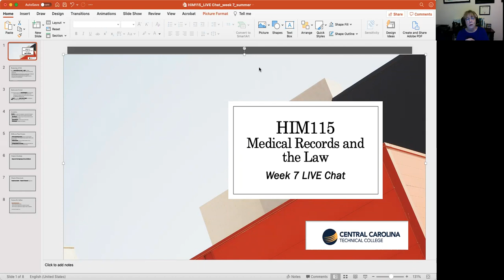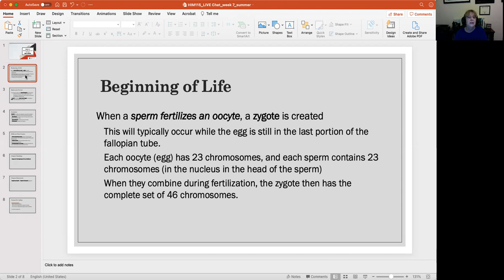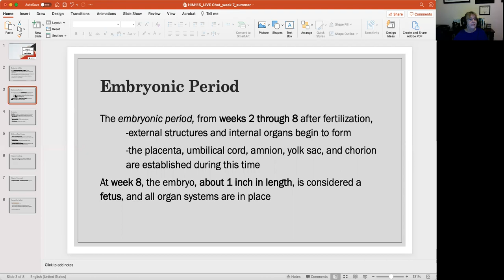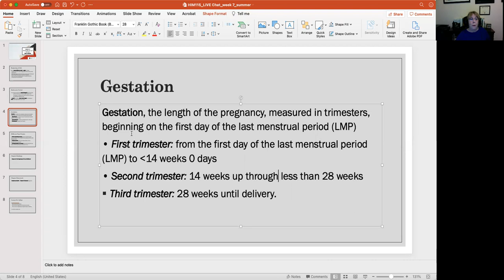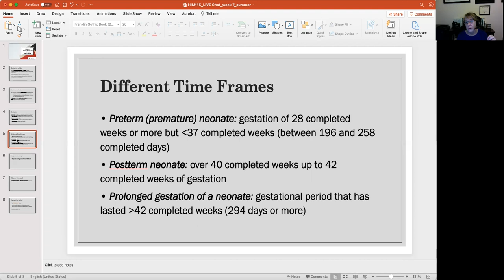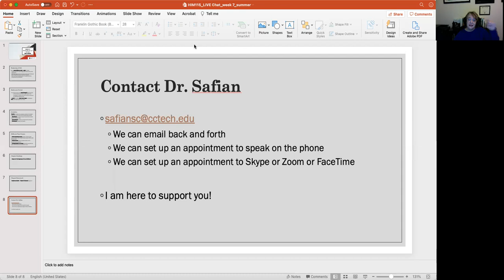HIM115 June 29